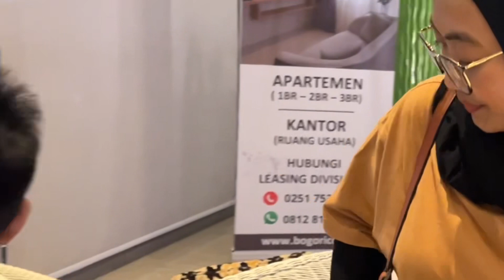STAYCATION MENDADAK gara gara AIR MATI teroooos